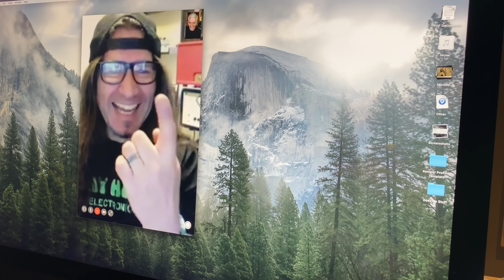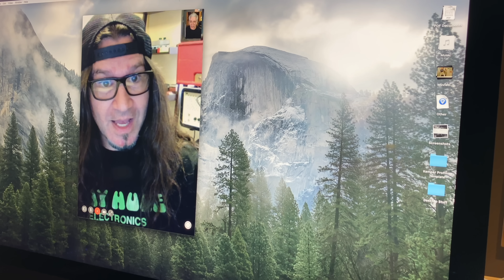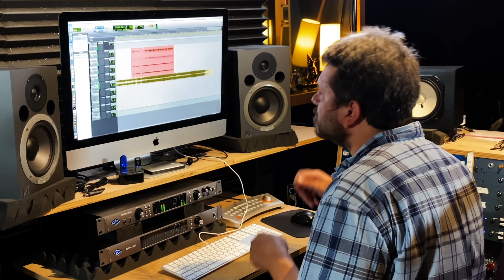Stairway To Heaven - In A Parallel Universe with EVH (Featuring Eric Johnson)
We all know the legendary Stairway To Heaven solo by Jimmy Page...

...But what if it was played by someone else like Peter Frampton, Eddie Van Halen or Eric Johnson played the Stairway To Heaven Solo? I brought in my friends Eric Johnson and Phil X to find out.

Special Thanks to My Supporters:
Nat Linville
Bobby Alcott
Peter Glen
Blair Morgan
Robert Marqusee
James Hurster
John Nieradka
Grey Tarkenton
Joe Armstrong
Brian Smith
Robert Hickerty
comboy
Peter DeVault
Phil Mingin
Tal Harber
Rick Taylor
Bill Miller
Gabriel Karaffa
Brett Bottomley
Frederick Humphrey
Frederick Humphrey
Jason Lowman
Jake Stringer
Steffen Schroeder
Matthias Juhnke
steven crawford
Robert Enyedi
Piush Dahal
Jeff Portman
Jim Sanger
Damian Noga
Brian Lawson
Eddie Khoriaty
Brett Hesford
Ronnie Thompson
Daniel Lahey
CL Turner
Scott Quillin
Mark Hampton
Zayne Ryder
Vinny Piana
J.I. Abbot
Vijay Vaidyanathan
Kyle Dandurand
Joe Knight
Anthony Lanman
Rory McGuckin
Brian Brackeen
Amro Othman
Dave Ling
DOUGLAS BUTTON
Michael Krugman
Vinicius Almeida
John Diaz
Akshay Chowdhry
Lars Nielsen
Dave Hawkey
Kyle Duvall
Alex Zuzin
Don B Puryear Jr
tom gilberts
Paul Noonan
Scott Thompson
Jaime Villescas
Kaeordic Industries LLC
Duane Blake
Kai Ellis
Zack Kirkorian
Joe Ansaldi
Jonathan Wentworth-Linton
 Pzz
Marc Alan
Rob Kline
Calvin Wells
David Trapani
Will Elrics
Chris Defendorf
Debbie Valle
JP Rosato
Orion Letizi
Mike Voloshen